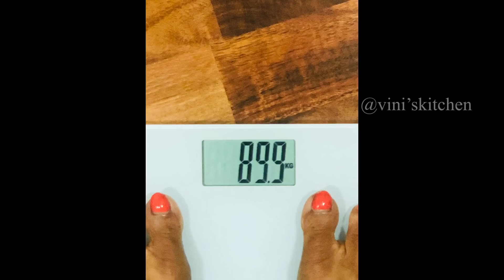Weightloss Journey// IMF RESULTS// 10 kg total loss